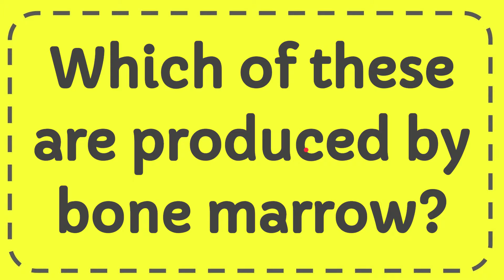Which of these are produced by bone marrow?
Which of these are produced by bone marrow? NEW VIDEO#